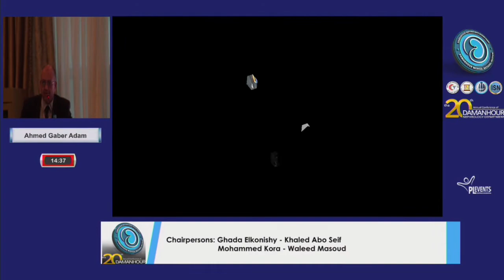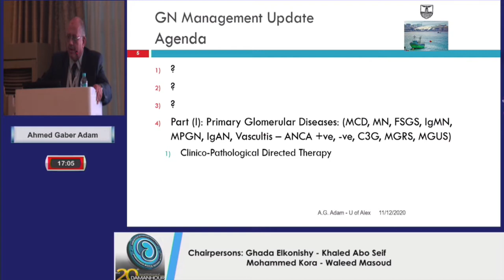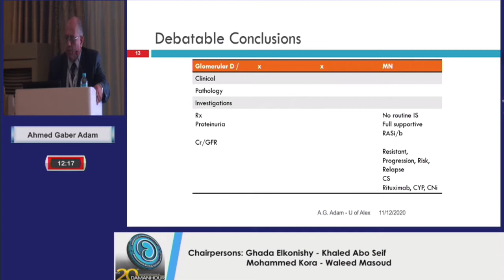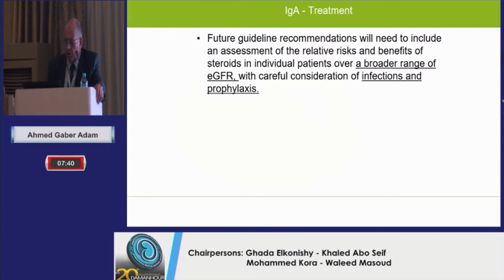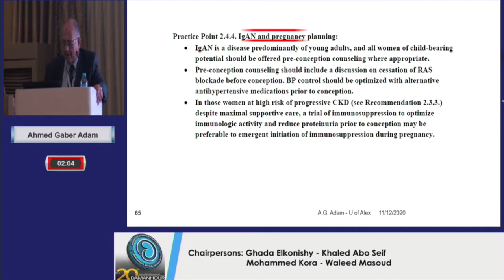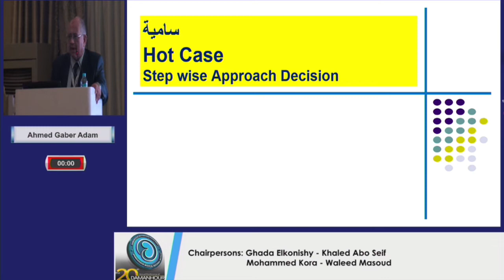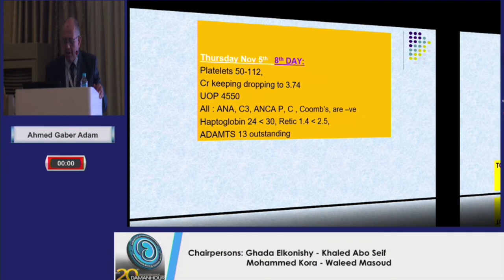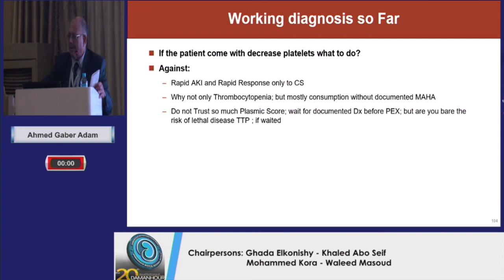GN update by Prof: Ahmed Gaber Adam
This lecture is from the 20th annual conference of Damanhour Nephrology Department